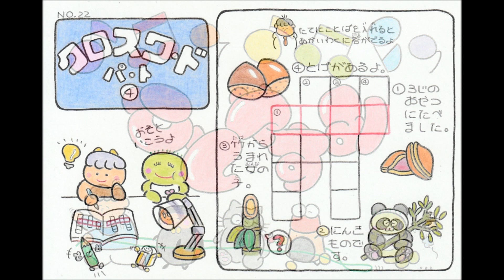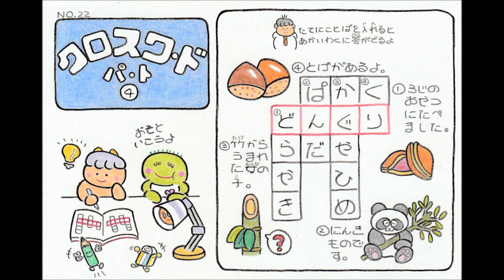【生徒さん参考音源】主よ、人の望みの喜びよ ウクレレソロ